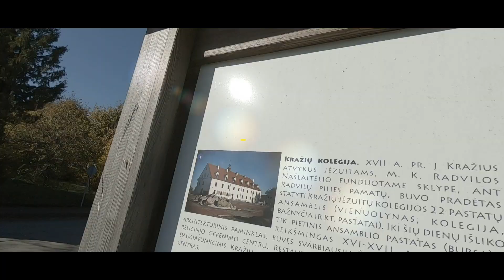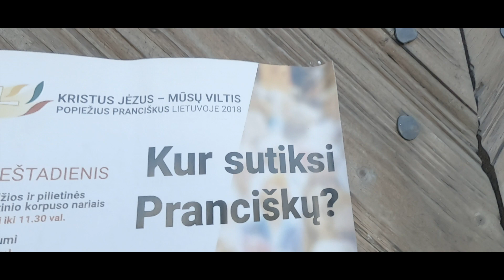Vytauto kalnas. Vytautas hill. Kražiai town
The population of the town now stands at about 650, and in the whole neighborhood of Kraziai there are about 3000 people. Kraziai has a deep history, churches and monasteries of Kraziai have not only shaped the face of the urban village, but had a special significance in cultural and spiritual life of Semogitia and Lithuania. Everyone who wants to view Kraziai, has to climb on Vytautas hill using the ladder made of 50 step stone boulders, where the first church was built in Samogitia in 1416 and named by Archangel St. Michael. The beautiful scenery of the whole town together with magnificent Kraziai College building rises from Vytautas hill. On the one side – Kraziai St. Virgin Mary Immaculate Conception parish church, of the late Baroque style, which was related to the events of Kraziai Massacre in 1893. On the other side – Medziokalnis, where, according to the legend, the goddess Medeina lived and burned the sacred fire.

Vytauto kalnas įsiterpęs tarp Kražantės, Dausyno ežero ir  Medžiokalnio. Istorikai ir archeologai teigia, jog čia, šio kalno papėdėje, buvusi sena gyvenvietė, čia gyvavusi dar prieš 4000 metų. O XII a. šiame kalne galėjusi stovėti karinė tvirtovė.

Daugelis įrodinėja, kad Vytauto kalnas buvęs labai patogus vietos gyventojams čia įkurti alką – pagonių kulto vietą, kurioje buvęs pastatytas aukuras, o jame kūrenosi šventoji ugnis. Vytauto kalne žmonės dievams ir protėviams aukodavę aukas, čia veikusios ir pagoniškos kapinės. Neatsitiktinai būtent šiame kalne Didysis kunigaikštis Vytautas liepęs pastatyti vieną pirmųjų krikščioniškų šventyklų Žemaitijoje.  Šiandien įrodyta, kad pirmosios  tokios bažnyčios buvo statomos alkvietėse. Todėl ir Šv. Mykolo Arkangelo bažnyčia iškilo ant tos pačios, kražiškiams šventos vietos (1416 m.). Minėta šventovė buvo  net penkis kartus atstatoma, nes dažni gaisrai jas sunaikindavo. Tačiau po 1941 m. birželio 25 – osios gaisro bažnyčia atstatyta nebuvo.

Šiandien visi, norintys apžvelgti Kražius, kopia 50 akmeninių pakopų laiptais į Vytauto kalną. Čia, archaiškiausiame archeologijos paminkle, tebestovi dar iš griūvančios jėzuitų bažnyčios sienų plytų apie 1852 m. statyta mūrinė varpinė.

Adresas: Kražiai, Kelmės r.